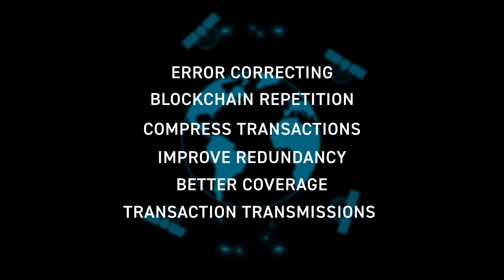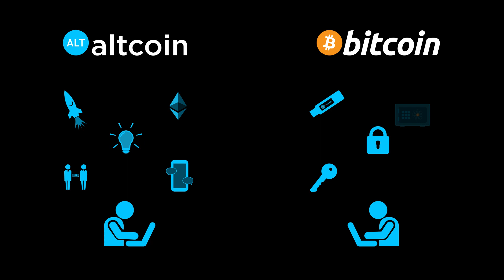How Bitcoin Is Different From Other Crypto-Assets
Andrew Poelstra, Head of Blockstream Research, discusses Bitcoin’s censorship resistance, security, and other aspects that separate it from other crypto-assets.